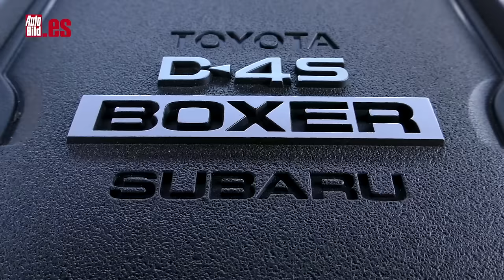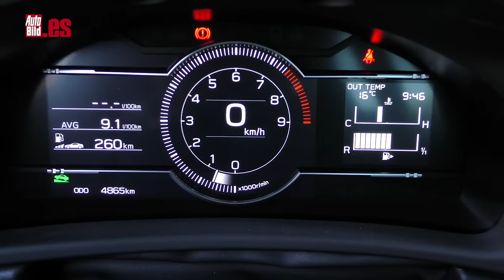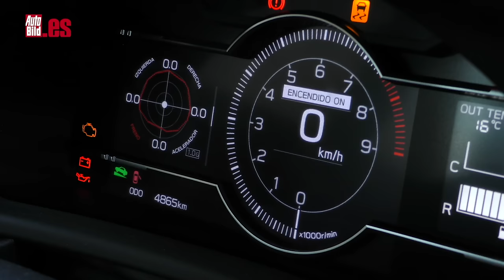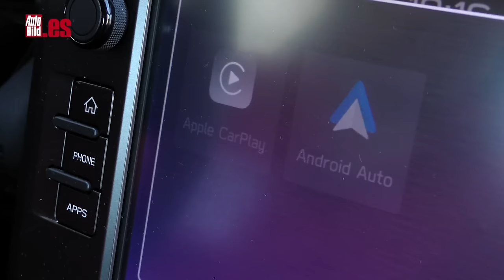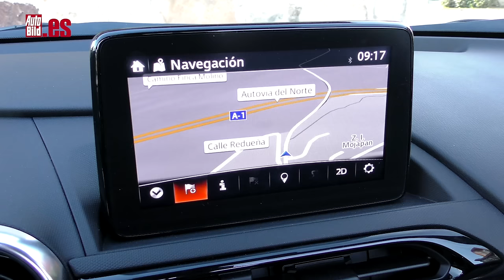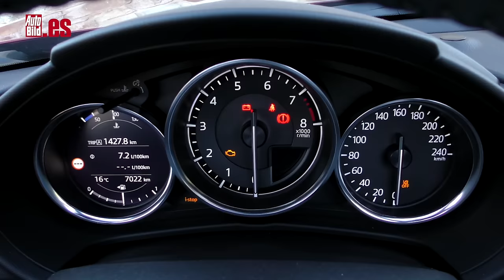MAZDA MX-5 RF vs SUBARU BRZ 2023 | COMPARATIVA A FONDO | ¡AQUÍ SOLO NOS IMPORTA LA DIVERSIÓN!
Se busca deportivo pequeño, purista, sin nada de electrificación, sistemas híbridos ni motores eléctricos, sin muchos caballos, pero, eso sí, con muchas ganas de hacértelo pasar en grande al volante. ¿Candidatos? Pues hemos traído dos, y los dos hablan japonés. Te presento al Mazda MX-5 RF, con techo duro y al nuevo Subaru BRZ. ¿Cuál es mejor en esta comparativa?

Está claro que si le has echado el ojo a uno de estos dos es porque a ti no te va la conducción aburrida, o por lo menos no todo el tiempo. Y lo mejor es que no necesitas un motor V8 para divertirte. ¿Por qué? Porque no todo son caballos en este mundo.

El último en llegar es el Subaru BRZ y quiere lucir una carrocería impactante al primer golpe de vista y lo consigue, con unas líneas musculosas y fluidas a la vez. Pero ojo: delante tiene a un Mazda MX-5 RF por el que no parecen pasar los años y se mantiene tan actual como en 2015, cuando salió al mercado en su última generación.

Voy a hacer un repaso rápido de lo que más me gusta del BRZ. Ya sabéis que es primo hermano del Toyota GR86 con el que comparte un montón de piezas. También lo hace en diseño, con unos faros afilados que sobresalen sobre un capó muy bajo, con dos grandes nervaturas y gran boca inferior de refrigeración.

En Mazda recurren a los mismos elementos, con una gran parrilla, faros todavía más afilados y entradas de aire más pequeñas y no tan verticales. Los dos tienen una silueta muy parecida y eso que estructuralmente son distintos: en el Mazda hablamos de un targa con techo duro, mientras que en el Subaru tenemos un coupé con todas las de la ley.

¿Hablamos de motores?
El del Mazda es un bloque de dos litros, cuatro cilindros, sin turbo, ni electrificación: solo inyección directa para lograr 184 CV a 7.000 rpm. El del Subaru, fiel a su filosofía es algo más especial y estructuralmente no tiene nada que ver.

También es un cuatro cilindros y tampoco va sobrealimentado, pero la gran diferencia es que los cilindros van horizontalmente opuestos y eso tiene sus ventajas, como que el centro de gravedad es más bajo porque el motor puede ir montado más abajo: 234 CV, 50 más, y 250 Nm de par, 45 más que el Mazda.

Ambos llegan con cambios manuales de seis relaciones y envían la fuerza al eje trasero. ¿Quieres saber cómo se las gastan estos dos pequeños deportivos? Pues te invito a que le des al play y disfrutes de esta comparativa entre el Mazda MX-5 RF y el Subaru BRZ. Al final te diremos el precio y con cuál nos quedamos nosotros como ganador.